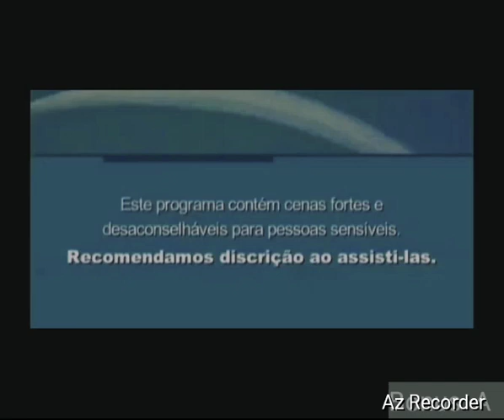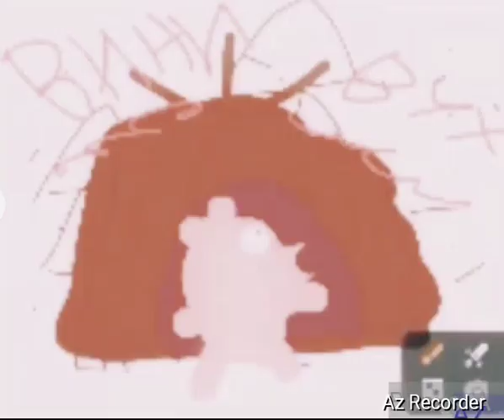Dewi said she was up u to us to gto see you in a while and responsibrtes and